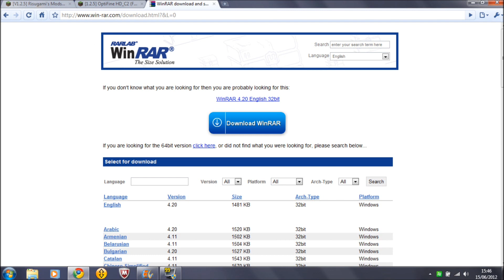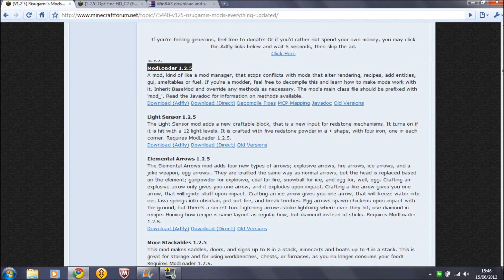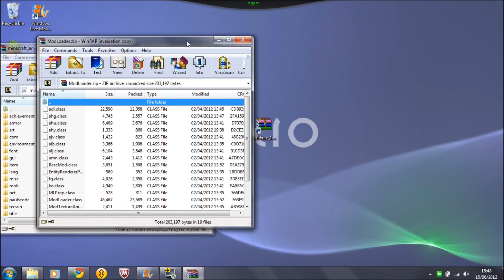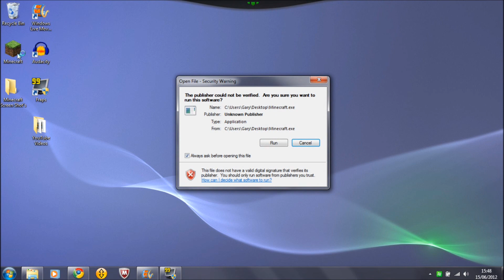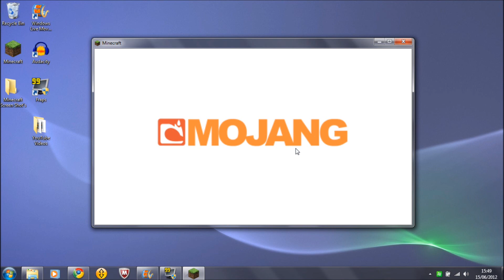How to install OptiFine & Mod Loader 1.2.5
Hey guy's so I thought I try and do a tutorial :) on how to instal OptiFIne let me know what you think and if iI shoul do more videos like this :)